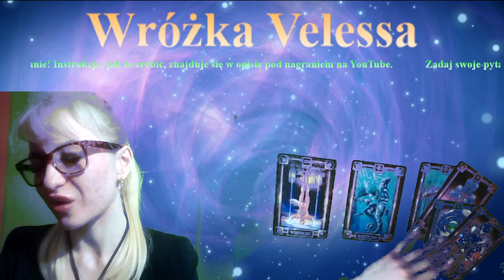Pan Koordynator Sportu - czy w tym semestrze świeżynkom starczy motywacji do przyszłego roku?